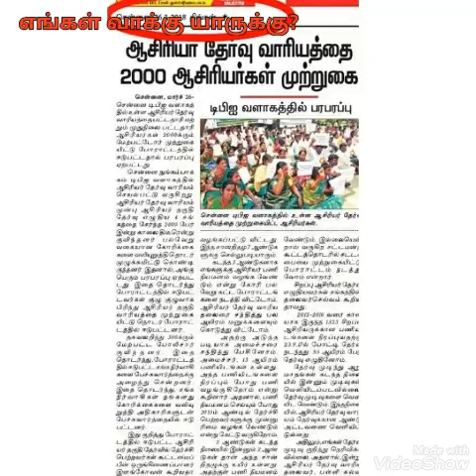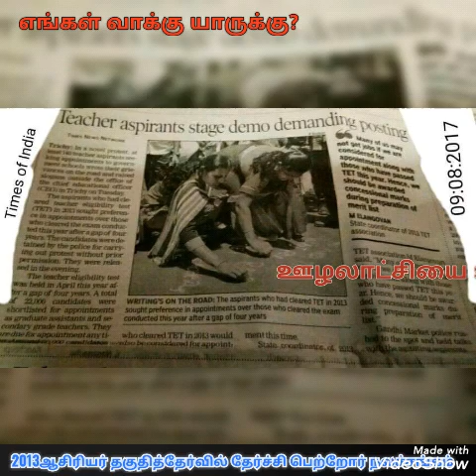எங்கள் வாக்கு யாருக்கு? 2013 TNTET